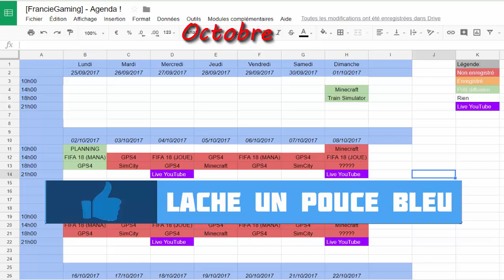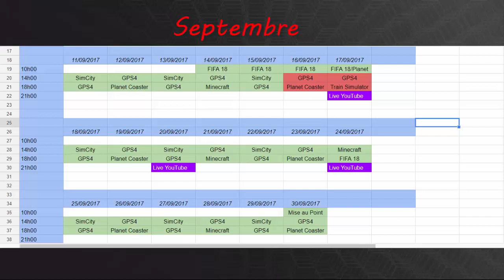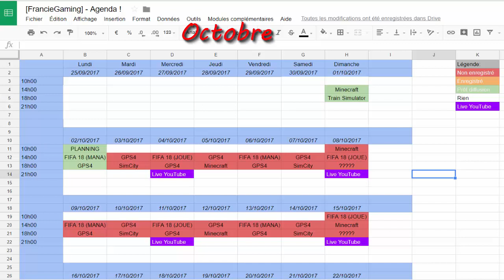LE PLANNING DU MOIS D'OCTOBRE 2017 !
▬▬▬▬▬▬▼Social Media▼▬▬▬▬▬▬